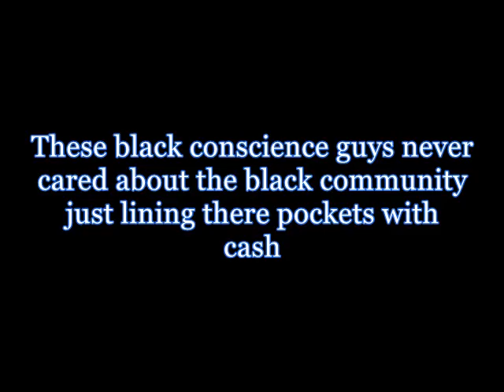PROOF SA NETER AND THE BLACK CONSCIENCE COMMUNITY SOLD OUT THE SO CALLED BLACK HERITAGE